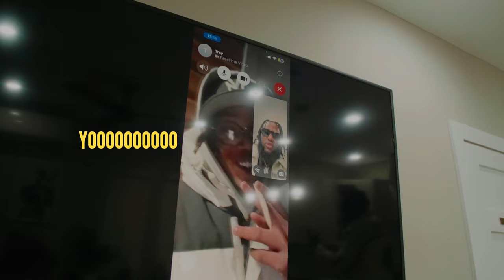NickDon - Avenger ( Official Music Video )